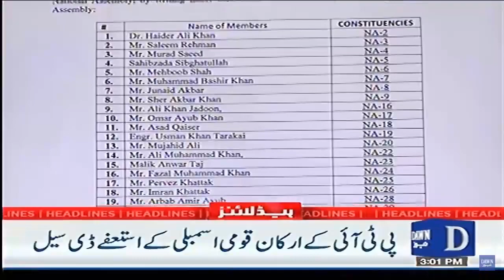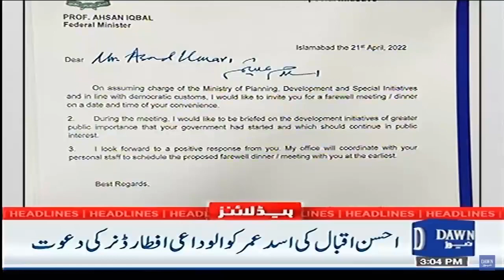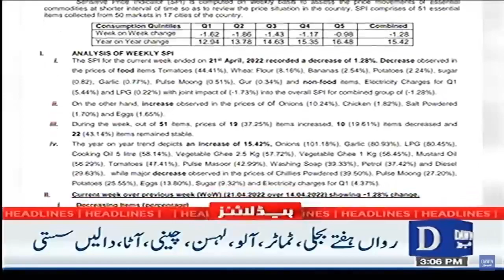Dawn News Headlines | 3 PM | Ahsan Iqbal Ki Asad Umar Ko Dawat | 22nd April 2022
Dawn News Headlines | 3 PM | Ahsan Iqbal's Invitation To Asad Umar | 22nd April 2022
احسن اقبال کی اسد عمر کو دعوت

Infocus:
shorturl.at/bmrHU

Yes Chef Mehboob:
shorturl.at/qrxG1